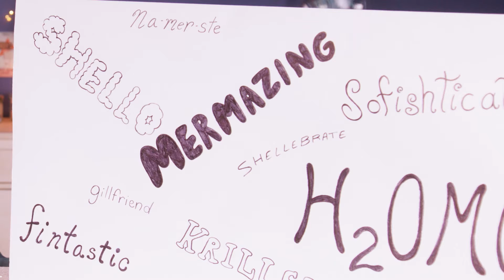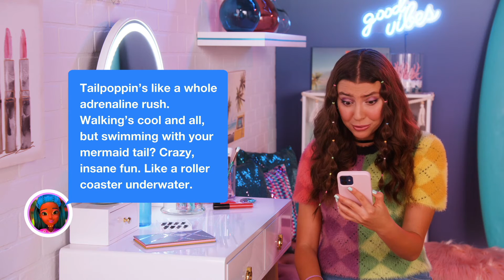Voting for Karaoke 🎤 Mermaid High Episodes 7 & 8 Compilation - Cartoons For Kids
Oh buoy! Are you ready for the glass-shattering drama of Mermaid Karaoke –or Mer-a-oke! X invites Finley and the girls to after school karaoke. But when Mari’s high-pitched siren call shatters glass, Cora and the MFF’s must do damage control as water explodes everywhere.

Searra is determined to win Student Council, but Catalina and Dev have other plans!

Bubble up! This NEW compilation includes episodes 7 and 8 of the Mermaid High animated series AND the of the Deep Dive vlog!

Dive deep into the world of Mermaid High! Finly, Searra, Oceanna and Mari are BFF students making serious waves with their unique style and outrageous personalities. But they’ve got a big sea-cret... they’re actually mermaids! Fins, fashion, and friendship as deep as the ocean! Can you keep their sea-cret? h2OMG!